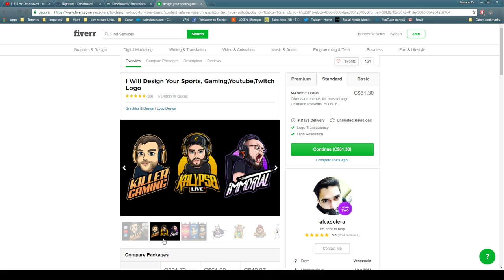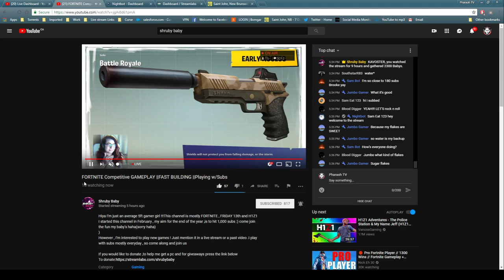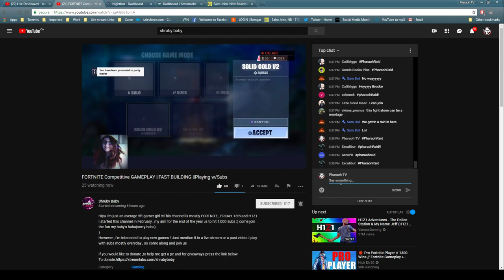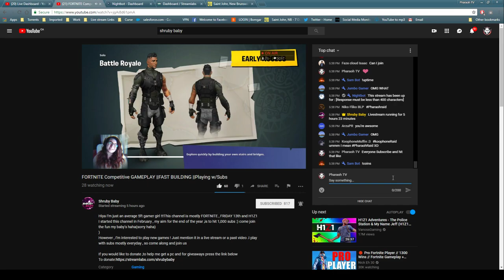Top Player in my House, 0+ Kills Every Game. Top 100 Finish Every Match!!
⚡️Channel Shoutout⚡️

⚡️Earn Pharaoh Coins⚡️

- The more you hang around the chat the more coins you earn. The more coins you have the greater chance you have at winning the give away.
- 2 Coins for Every Minute
- Superchats get an extra 20 coins (Not yet enabled)

⭐ James Mucklin
⭐ ptmartt

Top Donator

⚡️⚡️⚡️⚡️ ptmartt⚡️⚡️⚡️⚡️

⚡️Want to send some mail?⚡️

SEND FAN MAIL TO:

Paul M. Pharaoh TV
SUITE 281
337 Rothesay Avenue
Saint John, NB
E2J 2C3

⚡️Pharaoh Merchandise!!!⚡️

PSN: YT_PharaohTV
XboxLive: Urban Pharaoh
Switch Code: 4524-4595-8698